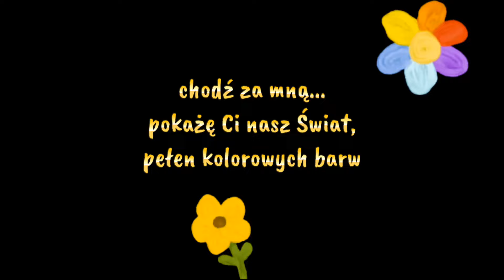spacer Źrebaków - stajnia Victoria 2024